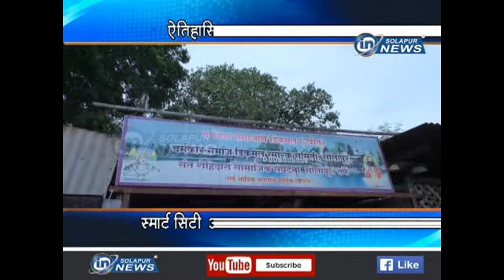Charmakar Dikmal | in solapur news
Charmakar Dikmal